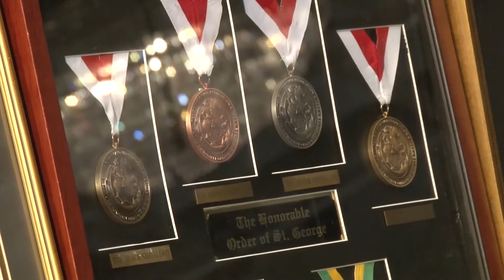Fort Benning Hosts the 2016 Sullivan Cup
Tank crews from around the world competed for the title of Best tank Crew in the 2016 Sullivan Cup held at Fort Benning.